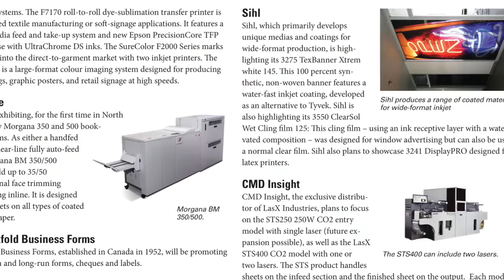PA Insight March15